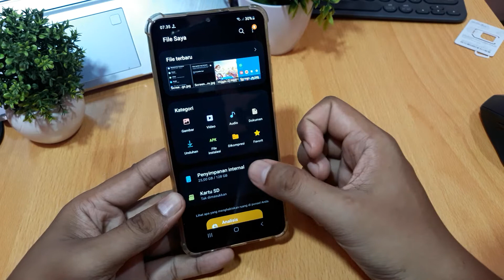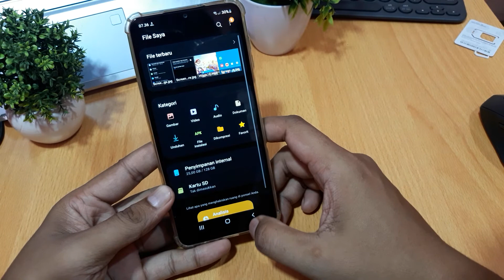Cara melihat file tersembunyi di hp samsung a03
How to see hidden files on samsung a03